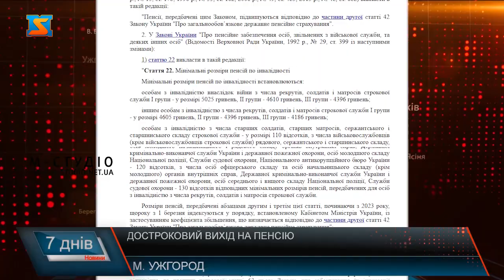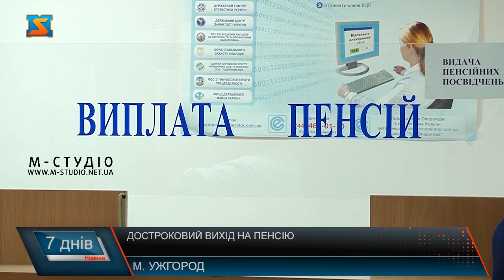Достроковий вихід на пенсію. Які умови?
Низку новацій запроваджено у пенсійному законодавстві, про які варто знати і закарпатцям! Так, зміни торкнулися Закону України «Про загальнообов’язкове пенсійне страхування».  А нововведення прописані Законом України від 15 лютого 2022 року №2040-9 «Про внесення змін  до деяких законів України щодо вдосконалення пенсійного законодавства».  визначені Законом України від 15 лютого 2022 року №2040 «Про внесення змін  до деяких законів України щодо вдосконалення пенсійного законодавства».  Ні слухом, ні духом – як то кажуть, люди не в курсі новацій пенсійного законодавства. Аби розібратися, хто ж і за яких умов може вийти достроково на пенсію, звернулися до фахівців. Очільниця ГУ Пенсійного фонду у Закарпатті Анастасія Пентек розставила усі крапки над І.  Також законом передбачена дострокова пенсія  за віком матерям (або батькам) тяжко хворих дітей. Торкнулися законодавчі зміни і доплат до страхового стажу. Анастасія Пентек пояснила на прикладі. Фактичні суми доплат виходили незначні. Ця  норма не змінилася, каже очільниця Пенсійного фонду Закарпаття,  лише сума сплати  залежно від розміру мінімальної заробітної плати – так у травні 2022 року це 6500 грн заробітної плати, відповідно мінімальний страховий внесок складатиме 22% - тобто 1430 грн не залежно у якому році  та місяці виходить людина на пенсію.  Незважаючи на складну ситуацію в Україні, пенсії виплачуються вчасно та згідно з графіком. Це стосується і переселенців- у якому б куточку держави люди не опинилися, навіть за кордоном. Усі норми передбачені законодавством органи Пенсійного фонду виконують!